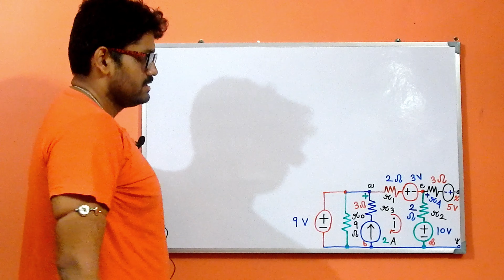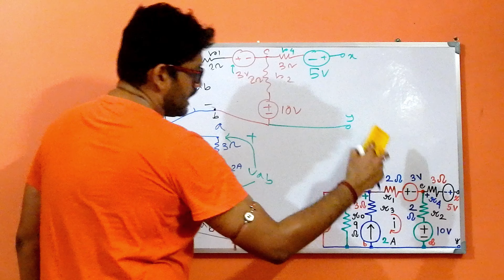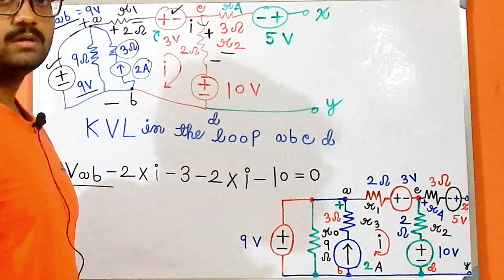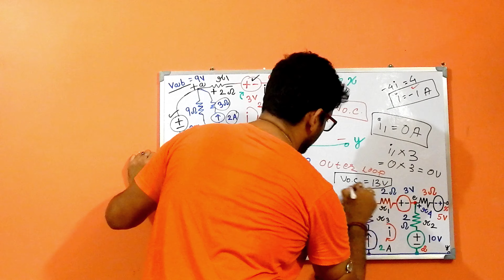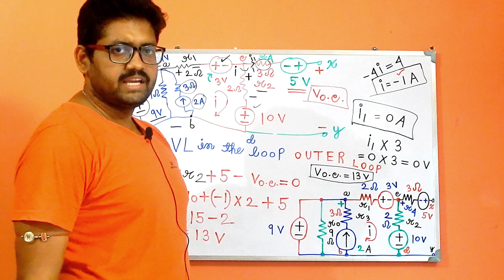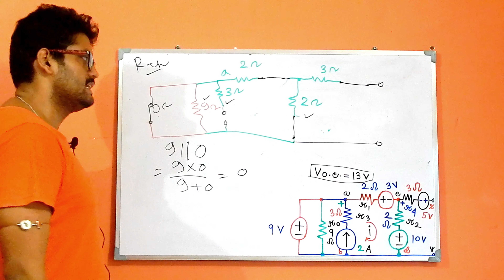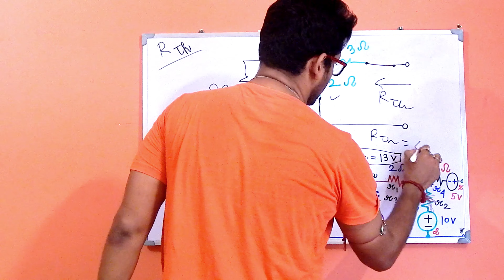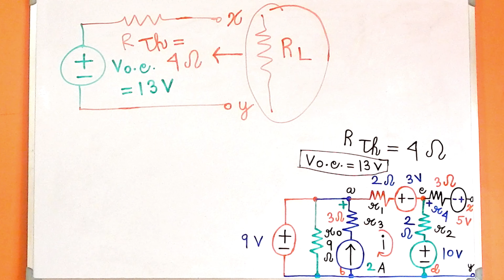Thevenin's theorem problem 7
Thevenin's Theorem Problem 7 is appropriately discussed in this video. The following topics are enlisted below:
1. What is Thevenin's Theorem
2. How to find out the open circuit Voltage for Thevenin's Theorem
3. What is open circuit Voltage
4. How to find out the equivalent Resistance for Thevenin's Theorem
5. What is equivalent Resistance
6. What is the equivalent Circuit for Thevenin's Theorem
7. How to find out the equivalent Circuit  for Thevenin's Theorem
8. Step-by-step analysis of Thevenin's Theorem
9. How to solve a problem by using Thevenin's Theorem
10. How to find out the unknown current through a load by using Thevenin's Theorem